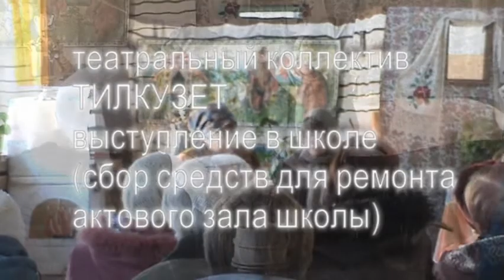Тилкузет видео-новости без комментариев. Выпуск 4.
видео сюжет о выступлении театральный коллектива "Тилкузет" ( спектакль : "Самовар" руководитель коллектива Раиса Федоровна Куджиева ) Олонецкий район, Видлица.